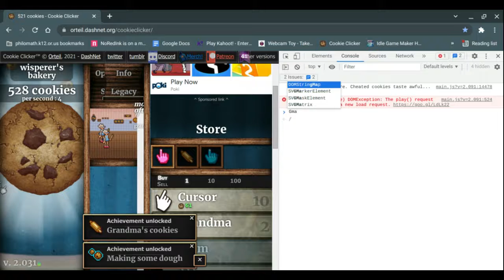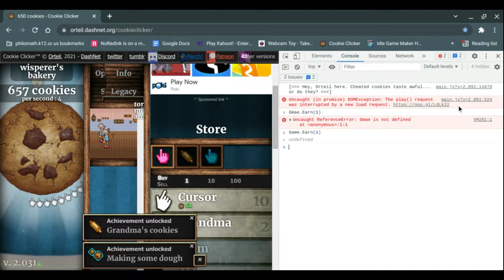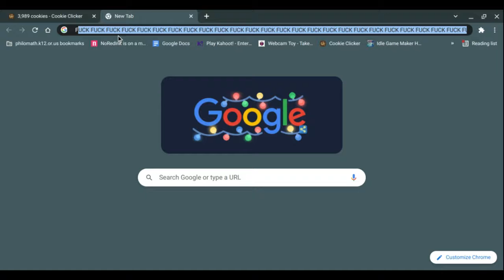cookie clicker s3 ep1